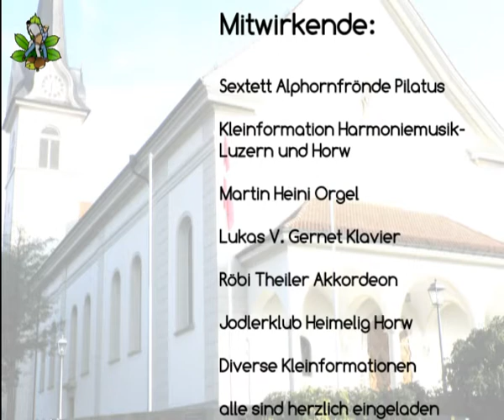Jodlerklub Heimelig Horw lädt ein!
Vorschau auf das Kirchenkonzert vom Samstag 22. Oktober 2011 um 19.00 Uhr in der Pfarrkirche Horw.